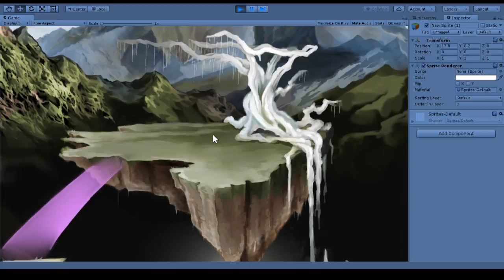Game Art Environment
For college
(2017)